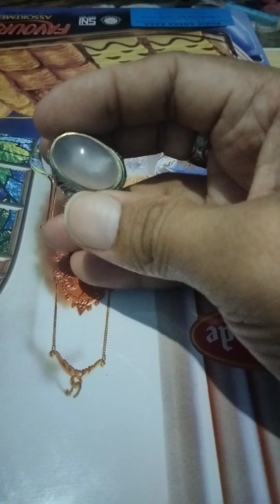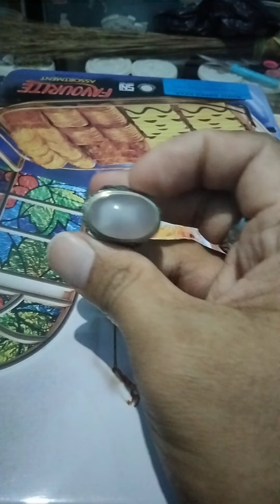Batu Yaqut 2 juta, Aa Gemstone 085711143137, tambun Utara Bekasi.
Assalamualaikum
Aa Bang Eka Gemstones
Jualan hobi Aa.

Di jual koleksi2 Aa Gemstones, beragam batu akik pandan, batu motif gambar dan akik serta batu mulia yg lain. harga Mulai dari 200 ribu.

Ring rata2 Alpaka 8/9
Harga beda2 hubungi aja langsung nomornya, bisa video call mau liat batunya langsung. Keburu keabisan Cussss aja langsung wa / telp,  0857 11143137.

Menjual batu akik unik antik asik dan batu permata.

Batu akik
Batu akik motif
Batu akik pandan
Batu akik pandan motif
Batu permata

 jualan sambil menikmati hobi yg ada.
Di jual koleksi pribadi batu hobi Kebanyakan batu akik pandan untuk sementara ini.

the palm regency blok C9 no 18 tambun Utara, bekasi.

yang minat langsung aja wa/telp

Aa juga menangani
Urut pijat cedera
Khusus panggilan

Seperti :
Keseleo
Salah bantal
Lutut ga bisa di tekuk
Pinggang kecetit
Dll

Tidak terima urut pijat santai seluruh badan, khusus untuk yang cedera atau yang ada sakit/ nyeri di badannya.
Jam praktek mulai jam 9 pagi tutup jam 7 malam.

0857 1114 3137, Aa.